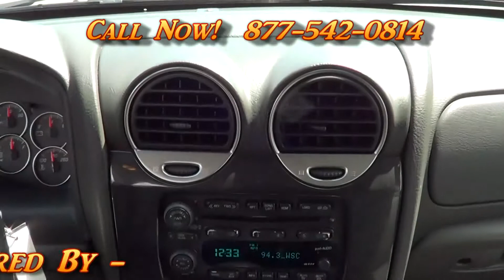2004 GMC Envoy XUV SLT 112338B Offered By Morris Nissan Charleston, SC